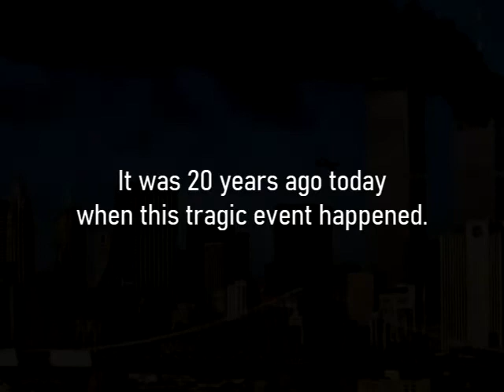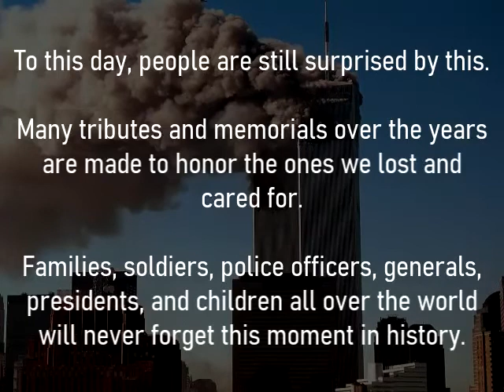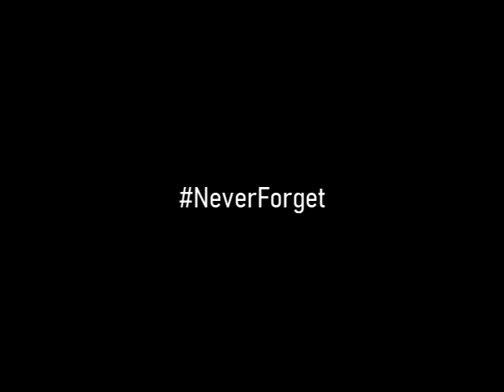NeverForget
(pitched up to try and avoid copyright)